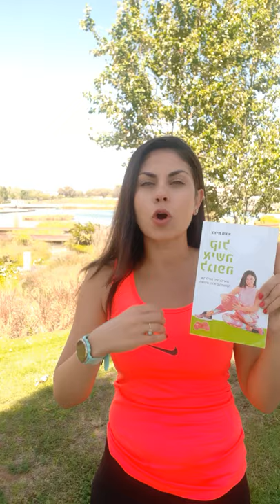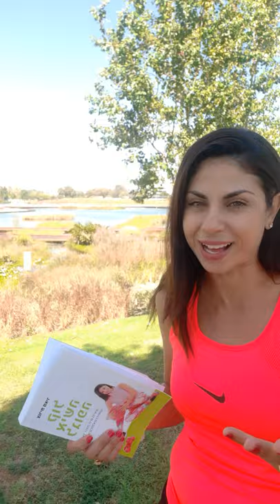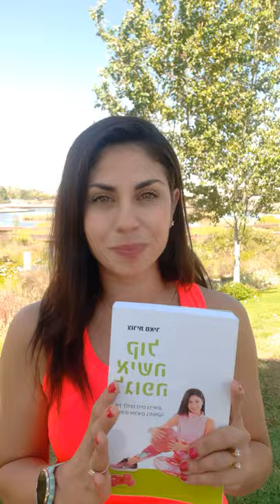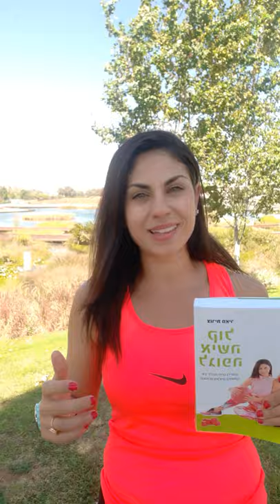תקציר הספר:"קול אישה לגופה"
פייסבוק:צורית מאיר-כושר באושר
אינסטגרם: tzuritmir